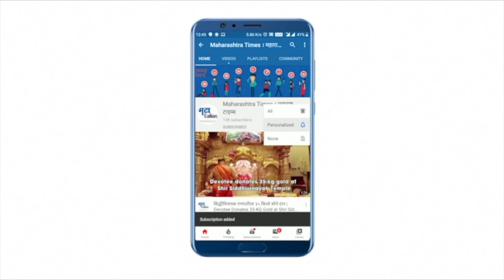पवारांचा इतिहास खोटं बोलण्याचा, पत्रकार यावर पुस्तक लिहू शकतात | Chandrakant Patil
२०१९ च्या विधानसभा निवडणुकीनंतर राज्यांमध्ये युती करुन लढलेल्या शिवसेना आणि भाजपामध्ये मुख्यमंत्री पदावरुन मतभेद झाले. दरम्यान शरद पवार यांनी पंतप्रधान मोदींचीही भेट घेतली होती. त्यावेळी राष्ट्रवादी आणि भाजपाने एकत्र येऊन सरकार स्थापन करावं अशी पंतप्रधान मोदींची इच्छा होती असं शरद पवार यांनी सांगितलं. शरद पवार आणि नरेंद्र मोदी हे दोघे मोठे नेते. त्यांच्यात काय चर्चा झाली हे सांगण्याइतका मी मोठा नाही असं  चंद्रकांत पाटील म्हणाले. तसंच पवारांचा इतिहास खोटं बोलण्याचा, पत्रकार यावर पुस्तक लिहू शकतात असं चंद्रकांत पाटील म्हणाले.